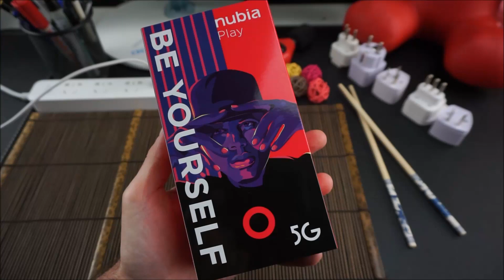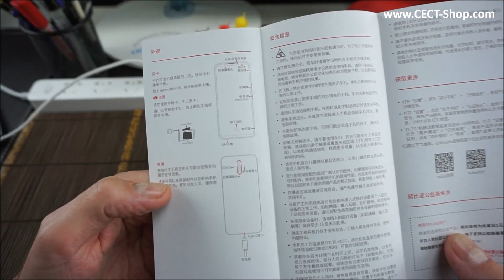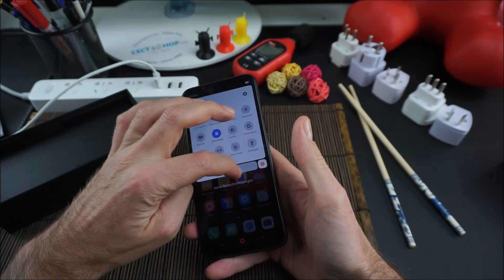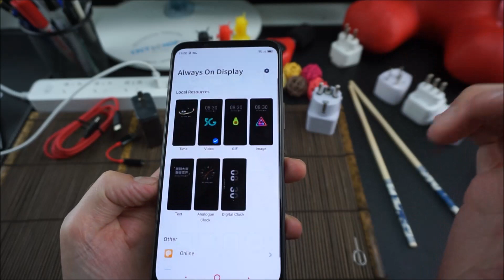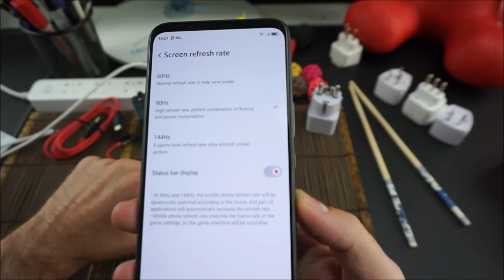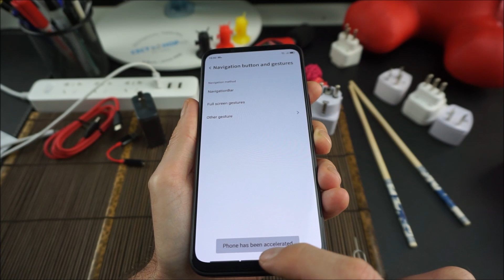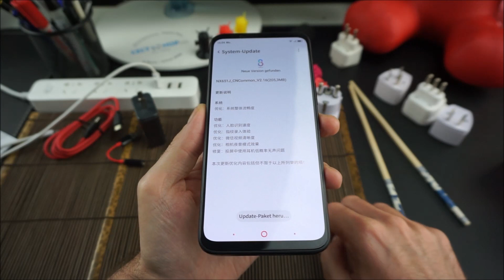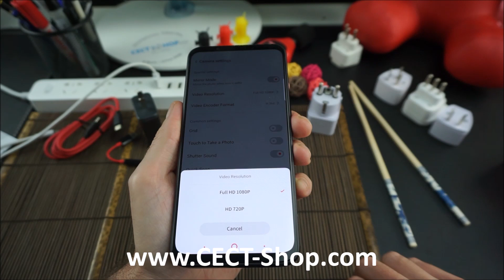Nubia Play 5G Unboxing & Hands-On | CECT-Shop.com [Deutsch]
• 6.65" 144Hz AMOLED Display
• Integrierte Schultertasten zum Spiele zocken
• Unterstützt Dual 5G
• Dual SIM, Dual Standby
• Arbeitsspeicher: 6GB/8GB RAM
• Speicherkapazität: 128GB/256GB ROM
• Qualcomm Snapdragon 765G, Octa Core, 2.4GHz
• 4-fach Kamera: 48MP (IMX582) + 8MP + 2MP + 2MP / 12MP Frontkamera
• 5100mAh Akku (30W)
• FDD-LTE B1/B2/B3/B4/B5/B7/B8/B20
• Kein Vertrag / Kein SIM Lock

► Folge uns!